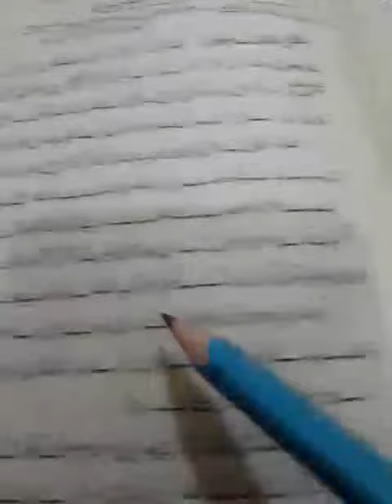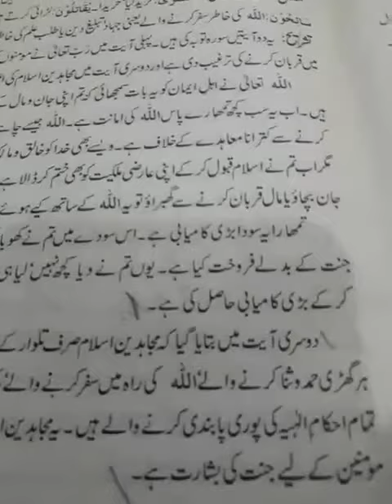کلاس #10۔تاریخ ۔08۔12۔2020۔ قرآنی آیت نمبر 17۔تشریح ۔لیکچر 2